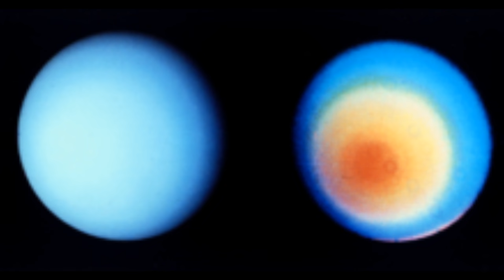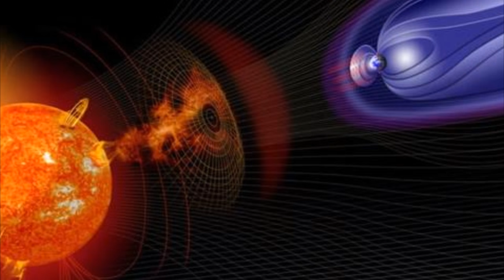7 SONS MAIS ASSUSTADORES DO ESPAÇO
Sons misteriosos no espaço  de planetas e até mesmo sistemas, acredita em vida fora da terra?
Bye Bye !